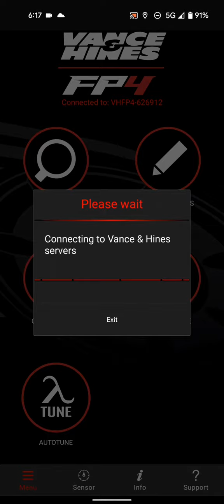Flashing Your First FP4 Map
Take your Harley-Davidson to the next level with the all-new Vance & Hines FP4!  This tutorial will walk you through the process of flashing the first map from the FP4 into your Harley-Davidson!

The Vance & Hines brand has always been about enhancing the exhilaration of the motorcycle ride. It started over 40 years ago, when Terry Vance and Byron Hines were two young enthusiasts in the fledgling Southern California motorcycle drag race scene. Terry always wanted to go faster and Byron knew how to make that happen. In short order, their on-track success and innovation drew the attention of other racers, riders and motorcycle manufacturers, which ultimately translated to commercial demand for their products and services. Today, the Company's strategy is the same; make bikes go faster on the race track and take those learnings to make impactful products for riders.